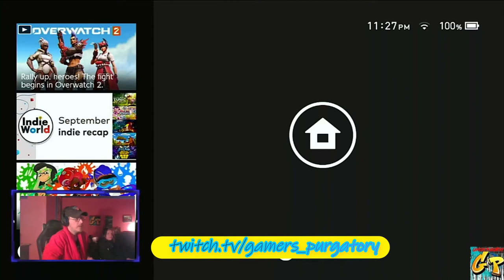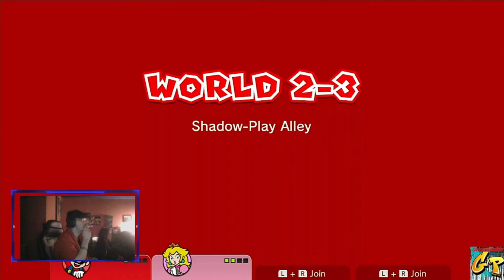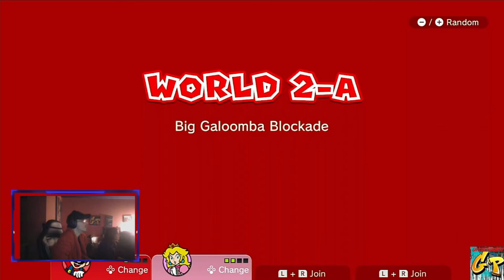Micah and Rc Stylez Play Super Mario 3D World on The Switch